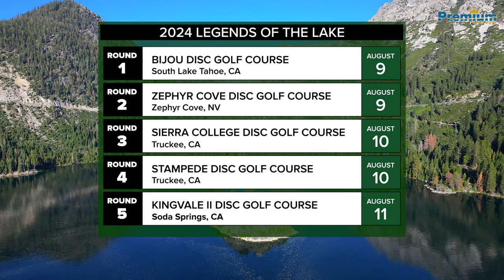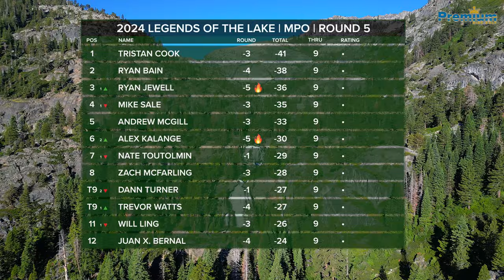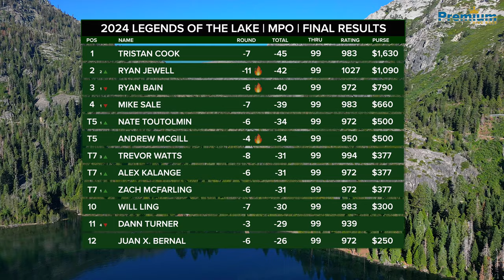2024 LEGENDS OF THE LAKE | MPO LEAD CARD | KINGVALE RD5 FINAL 9 | Cook, Bain, Jewell, Sale, McGill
This is the fifth and final round, holes 10-18, of the MPO Feature Card at the Legends of the Lake Disc Golf Tournament. This round was played at the Kingvale II Disc Golf Course in Soda Springs, CA. It was a PDGA Sanctioned B-Tier, 5 round event hosted at multiple courses around Lake Tahoe August 9-11, 2024. This event was presented by Innova.

Players on the card were Tristan Cook, Ryan Bain, Ryan Jewell, Mike Sale and Andrew McGill.